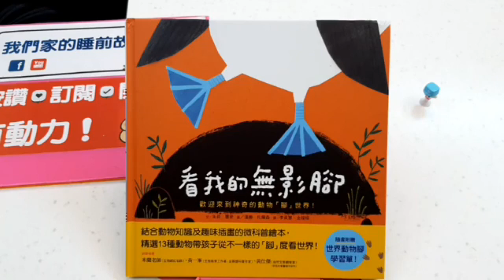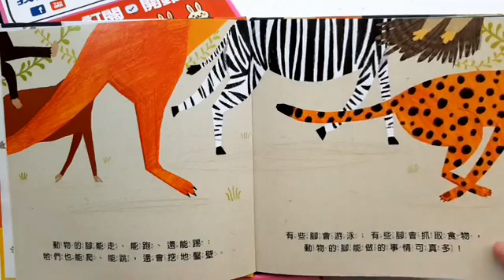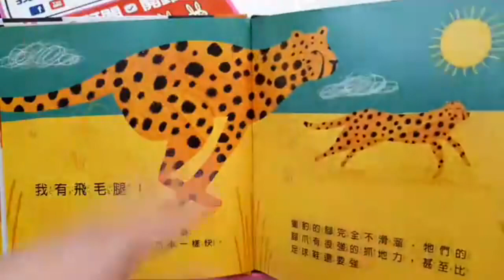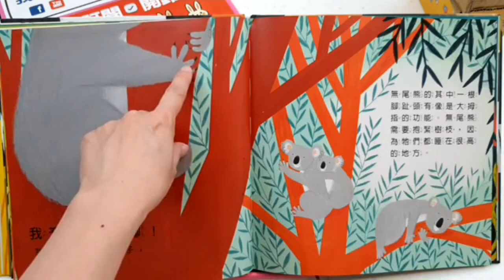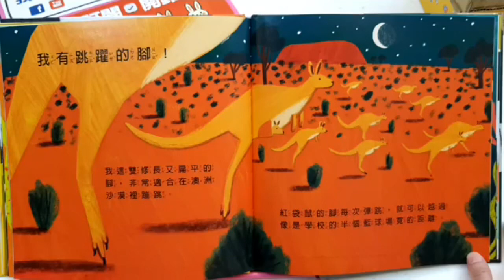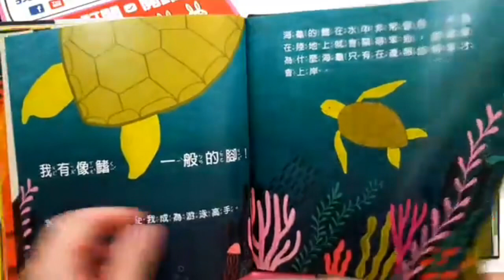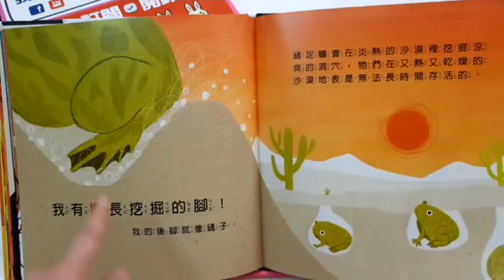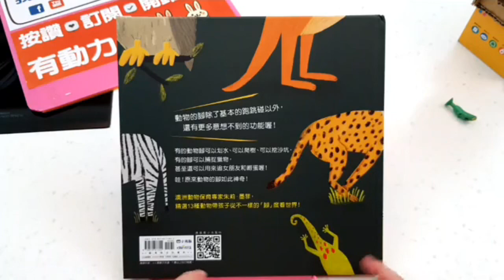看我的無影腳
作者： 朱莉．墨菲
原文作者： Julie Murphy
譯者： 李貞慧, 金瑄桓
繪者： 漢娜．托爾森Hannah Tolson
出版社：小光點